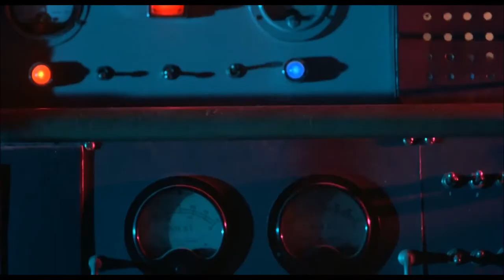From Beyond (1986) Bubba Brownlee Death Scene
From Beyond (1986)